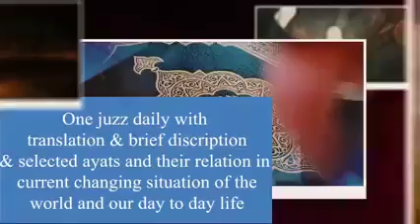Dora e Quran 2022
Al Hadi International presents
Dora e Quran 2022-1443ھ in ramadan

Theme: حُبّ اللّٰہ تعالیٰ حُبّ ذکراللّٰہ

By: Ustazah Farheen Bina

Starting from 1st ramadan
Timings: 8:30pm
Free of cost
Those who are unable to attend in person can join us live at our facebook page